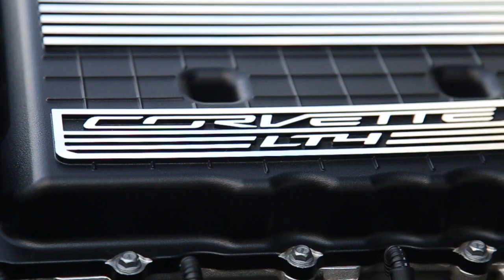2017 Chevrolet Corvette Z06 Z07 Performance Package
**SOLD**

BJ Motors is pleased to offer this 2017 Chevrolet Corvette Z06  3LZ with the Z07 Performance Package. This beautiful 1-owner Z06 comes to us with only 7,176 miles from new and was owned by one of our long standing customers. This triple black Z06 is highly equipped with the following options from new:

2017 Chevrolet Corvette
Z06/Z07 Performance Package

3LZ Premium Equipment Group
Memory Package Seat Adjusters Power Bolsters and Power Lumbar
Seat Bucket with Napa Leather
Luggage Shade and Parcel Net
Power Heated Outside Mirrors
Adjustable, Driver Side
Inside Rear view Mirror, Auto Dimming
Sueded Microfiber-Wrapped Upper Trim Package
Custom Leather Wrapped Upper Trim Package
Custom Leather Wrapped Instrument Panel and Doors
Heated and Ventilated Seats
Universal Home Remote
Premium Audio with Surround
Performance Data and Video Recorder with Navigation
Advanced Theft Deterrent System
Curb View Cameras, Front
Chevy Mylink Audio System with Navigation 8" Diagonal Color Touchscreen Select
Bluetooth Streaming, Apple Car Play Capability
Z07 Ultimate Performance Package
Brembo Ceramic Brakes
PS Cup Tires
Z07 Suspension
Carbon Fiber Package
Competition Sport Seats
Body Color Dual Roof Package
Custom Calipers Gray
Wheels Z06 Black Aluminum

TRADES, FINANCING, TRANSPORTATION
We make buying your dream car an easy process.